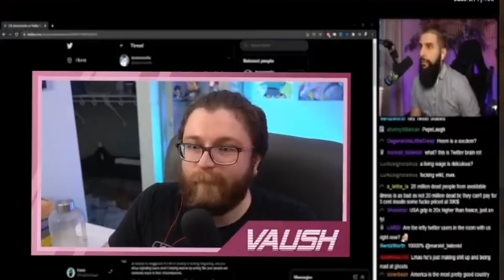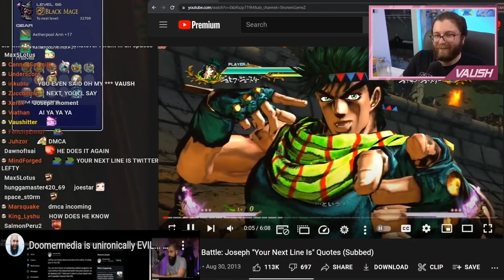Vaush Predicts Doomermedia's INSANE Next Words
ABOUT VAUSH
Vaush is a based American leftist youtuber and streamer. More specifically, Vaush is a Libertarian Socialist who advocates for Market Socialism. He is against authoritarian forms of leftism and opposes people who praise communist dictators like Stalin and Mao, calling them Tankies. Vaush believes that all unjust hierarchy should be abolished, and his final goal is a libertarian socialist society where workers own their means of production. He's also an advocate for LGBTQ+ and minority rights. Throughout his career, Vaush has debated numerous figures all across the political spectrum from the right, far right, and far left.